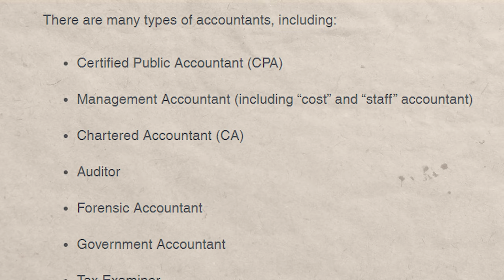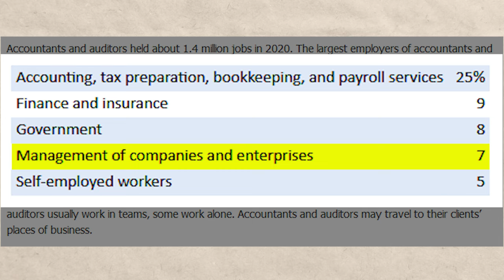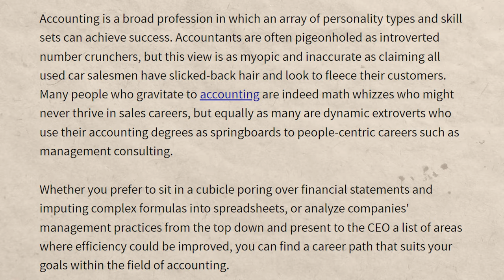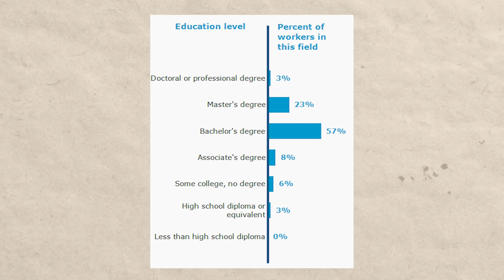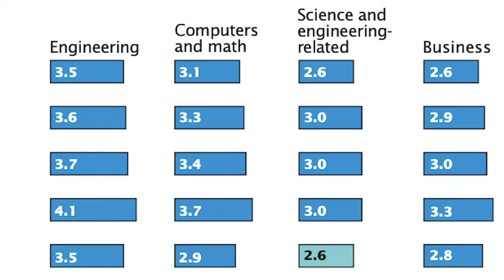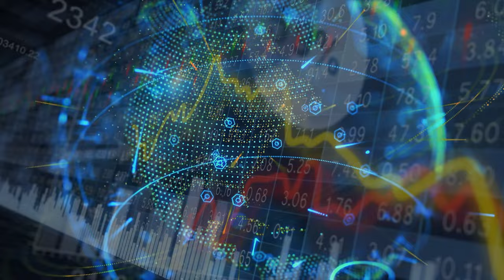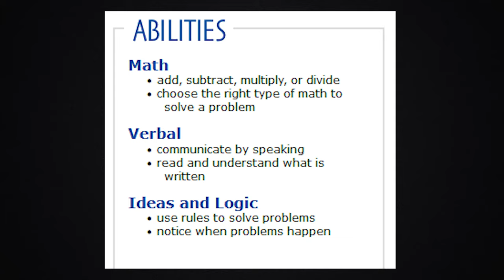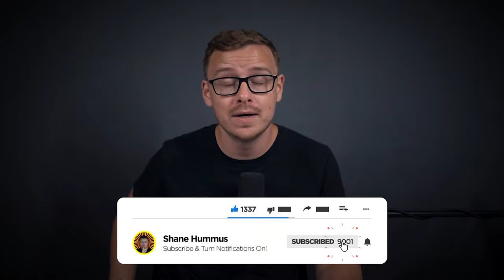Accountant Salary (Is Accounting A Good Career?)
00:00 Intro
00:32 What do Accountants do?
01:13 Work environment for Accountants
01:56 Job Satisfaction for Accountants
03:25 How to become an Accountant
04:28 How much do Accountants in the U.S earn?
05:57 Job outlook for Accountants
06:41 Will Accountants be automated?
07:58 Best states to live in if you want to be an Accountant